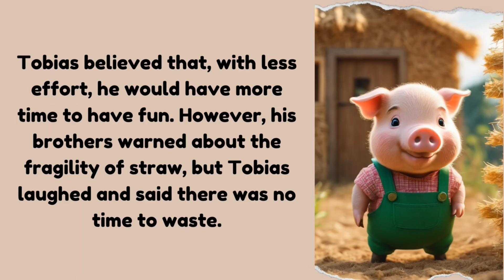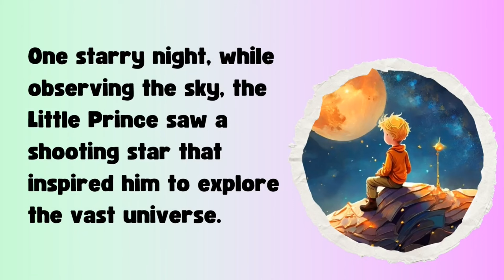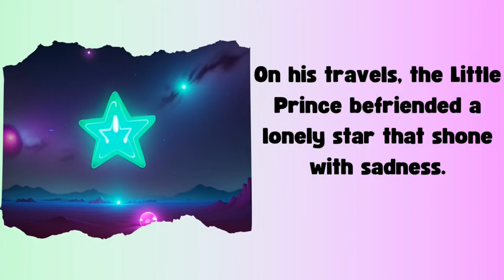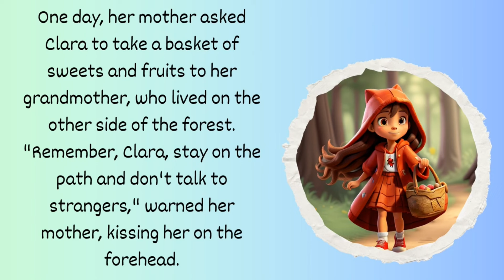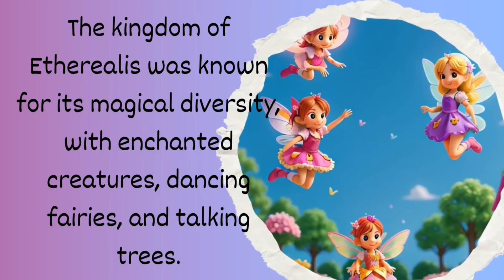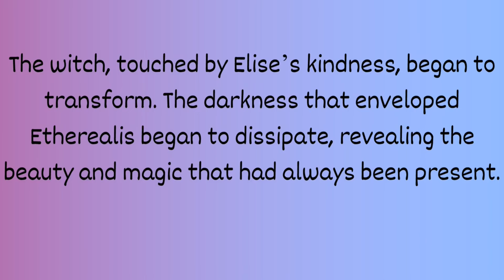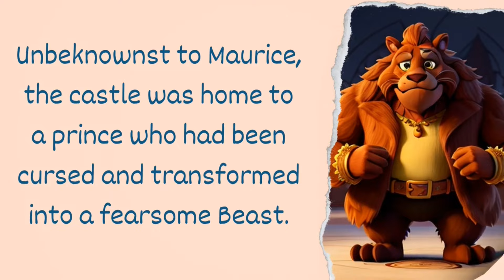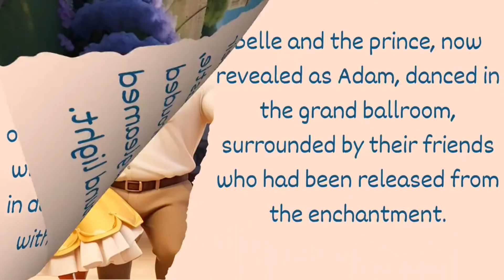The Little Prince - Three Little Pigs - Little Red Riding Hood | Top 5 Bedtime Stories for Kids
Bedtime Stories for Kids presents The Three Little Pigs ( 3 Little Pigs )

The Three Little Pigs or " 3 little pigs " is a bedtime story / fable / fairy tale about three anthropomorphic pigs who build three houses of different materials. A big bad wolf blows down the first two pigs' houses, made of straw and sticks respectively, but is unable to destroy the third pig's house, made of bricks. Printed versions date back to the 1840s, but the story itself is thought to be much older. The phrases used in the story, and the various morals drawn from it, have become embedded in Western culture. Many versions of The Three Little Pigs have been recreated or have been modified over the years, sometimes making the wolf a kind character. It is a type 124 folktale in the Aarne–Thompson classification system.

Little Red Riding Hood | Fairy Tales and Bedtime Stories for Kids

"Little Red Riding Hood", or "Little Red Ridinghood", kids story also known as "Little Red Cap" or simply "Red Riding Hood", is a European fairy tale about a young girl and a Big Bad Wolf.[1] The story has been changed considerably in its history and subject to numerous modern adaptations and readings. The story was first published by Charles Perrault.[2]